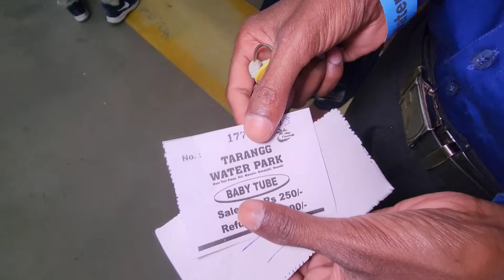देहाती लोग जिंदगी में पहली बार Water Park आए | लेकिन ऐसा होगा सोंचे नहीं थे | First Experience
rangila vlogs
culvert ghar
rangila family vlogs ka culvert ghar
kulvert ghar
dehati log jindagi mein pahli bar water park aaye
lekin aisa hoga water park mein soche nahin the
overcoming our fears at largest water park in world
indore water park
rapids water park
vijay riya vlogs
vijay riya
sunil gudiya
sweet couple
couple kiss
vlog
vlogs
funny couple
vlog video
new vlog video
couple video
couple vlogger
daily vlog video
daily vlog
new vlog video
daily vlogger
daily vlogs india
daily vlogs
Hindi vlogs
Jharkhand vlog
Jamshedpur vlog
Village vlog
Village food